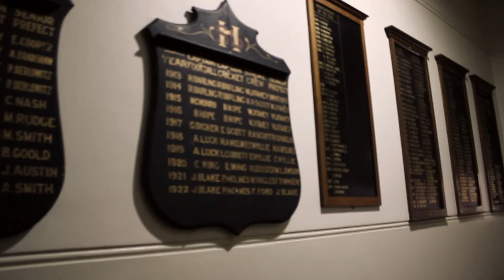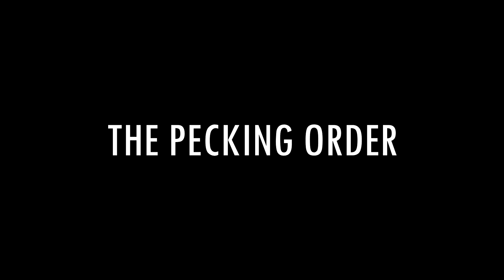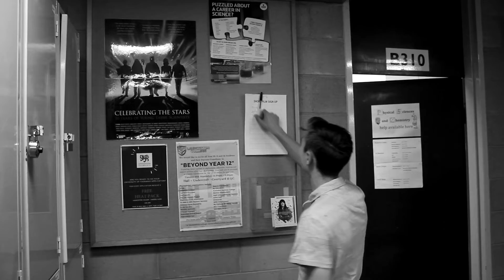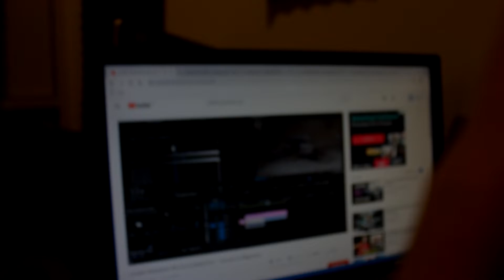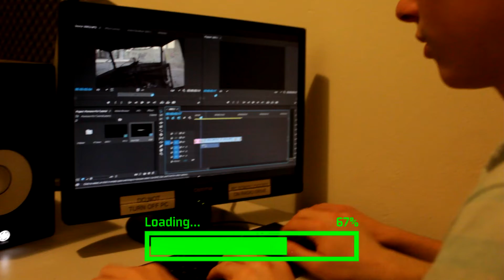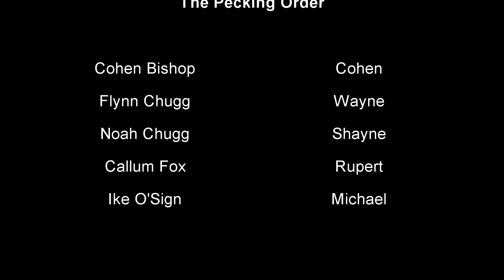The Pecking Order - A Short Film.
My name is Cozey and I appreciate you all for tuning in.